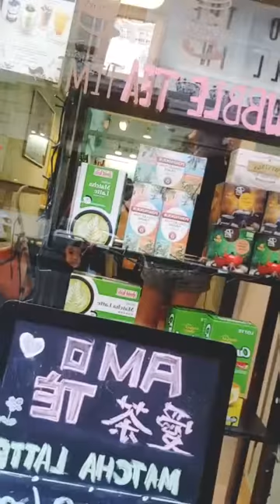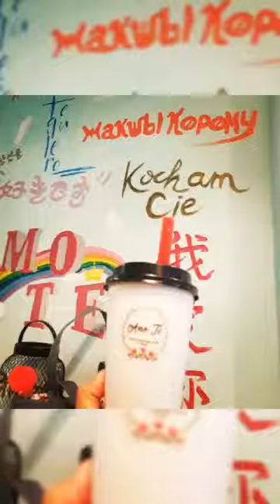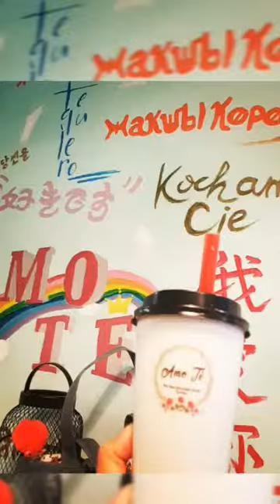amo te = i love you ; amo tè = i love tea 🧡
small bubble tea store in San Secondo Turin